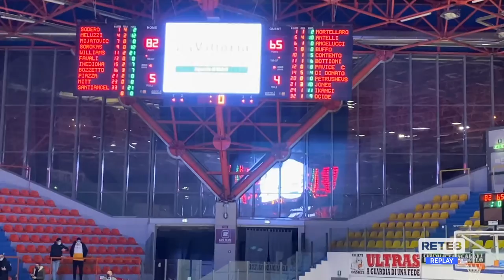Basket Serie A2 - La Lux Chieti vince e allontana la crisi